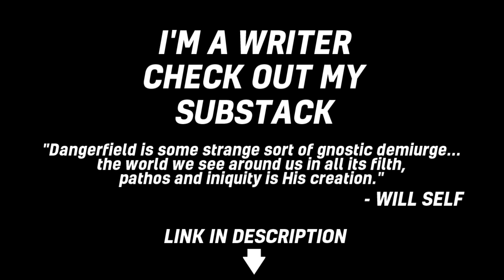A.I. War Robots are COMING! Danger's Quick Hit #10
Artificial intelligence, stable diffusion, speech to image, robot technology, military hardware, the future is here and the difference between the marketing and the potential reality is breathtaking. Behold, the War Machines of the future, and their cute little friends!

✅►To support via BITCOIN:
 1L1Hyf5y4hZ1BQUCfYAzjMnAuATmN6jns6